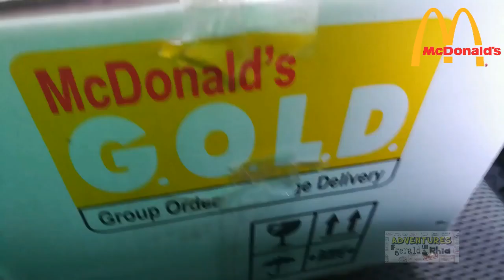Happy Birthday Gerald 2019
This video is all about my birthday celebration! Yehey!

Special Thanks to: McDonalds Philippines for their generosity and remembering me on my special day.  The staff at the radio station present that day was also very happy.

Thank you Maxine of ToTheMax and Andrea Bautista for being a blessing and rest assured more blessings are still coming.

Special and much appreciation  also to those who greeted me on my birthday namely
a) Vocal Coach Extraordinaire Jojo Acosta
b) International Artist Maria Laroco
c) Recording Artist Eloisa
d) model / actress Megan Sharpe
e) Cong Dom (Congressman Dominador) voiced by master ventriloquist Wanlu Lunaria
f) GMA Network News Anchor Connie Sison-Escudero
g) and PR Legend Charlie Agatep

You have made my birthday a very special and very memorable one. God bless you all.

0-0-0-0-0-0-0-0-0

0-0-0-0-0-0